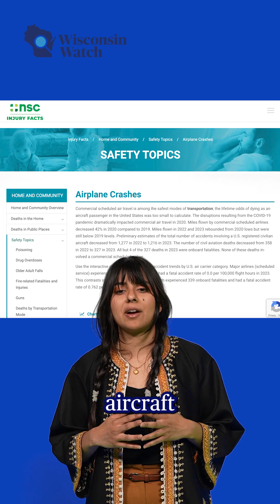Are airline flights the safest mode of transportation in the U.S.?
Yes. Federal data show that airline flights are safer than other major transportation modes in the U.S.

A claim about safety was made by U.S. Transportation Secretary Sean Duffy after 67 people were killed in the Jan. 29 midair collision of an American Airlines flight and an Army helicopter near Washington’s Ronald Reagan National Airport.

Duffy is a Republican former congressman from northern Wisconsin.

Highway transportation accounts for 95% of fatalities and over 99% of injuries from transportation incidents.

From 2008 through 2022, airline flights had lower passenger death rates than buses, railroad passenger trains and passenger vehicles, according to the latest annual figures.